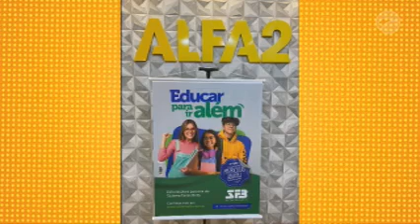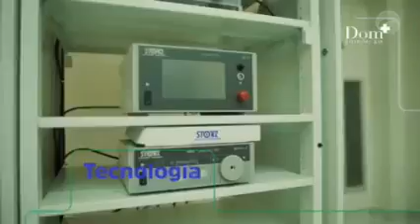ZÉ CIRILO NA TV | 23.08.2022